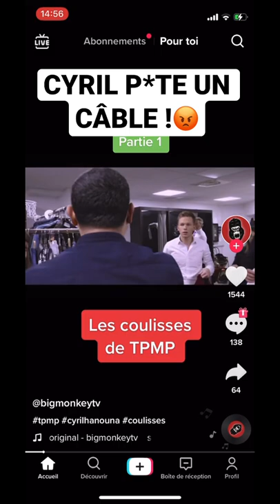CYRIL P*TE UN CÂBLE DANS LES COULISSES DE TPMP ! !😡